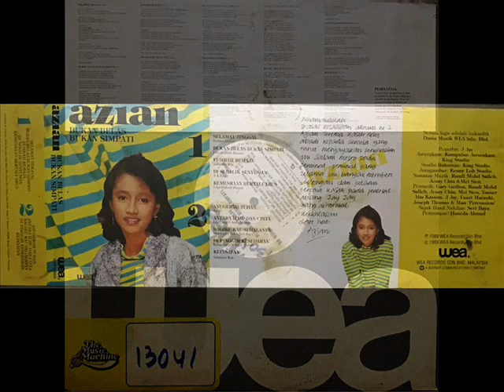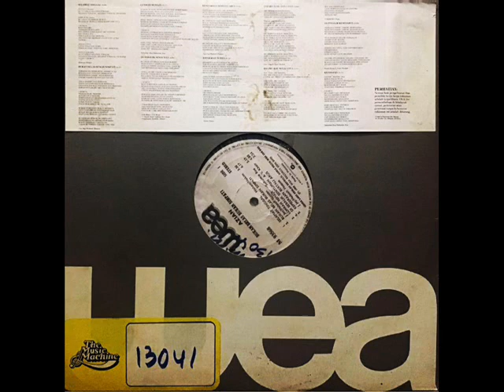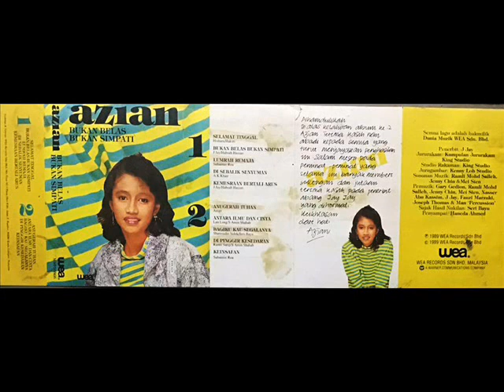azian mazwan _ selamat tinggal (1989)